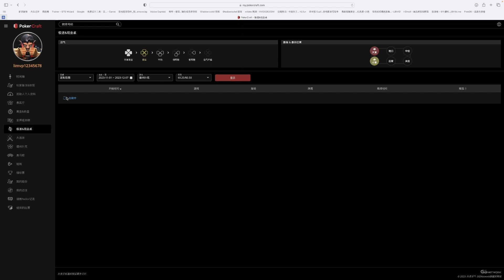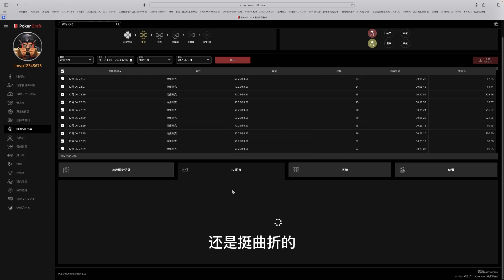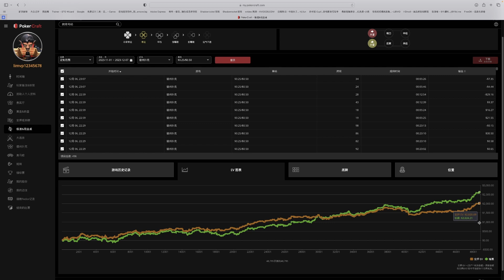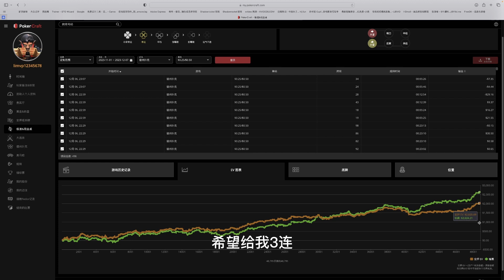从NL2 --- NL50 一年的时间我是怎么做到的 目前NL50百手10BB稳定盈利希望大家跟我探讨 NL50以下的所有盈利秘籍